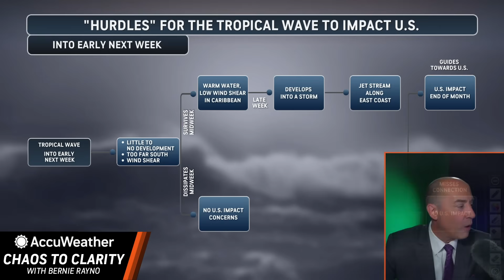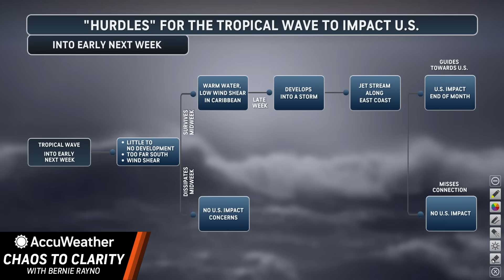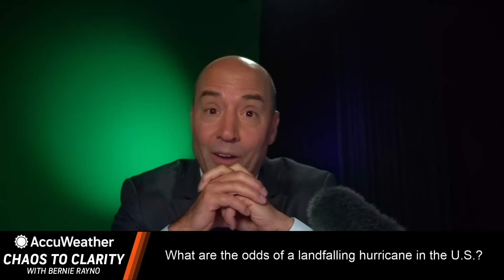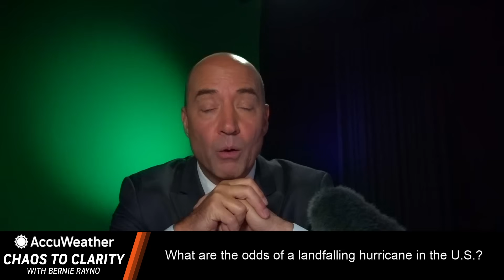Chaos to Clarity: Odds of a Landfalling U.S. Hurricane Next Week?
This one tropical wave could be a hurricane next week in the Caribbean, but then what? Bernie Rayno looks at the models and the weather setup and says it's time to get ready.

CHAOS TO CLARITY: In this video series, AccuWeather's Chief Video Meteorologist Bernie Rayno dives into the chaos of meteorology and computer model predictions for upcoming storms, sorting through the data to develop accurate forecasts.